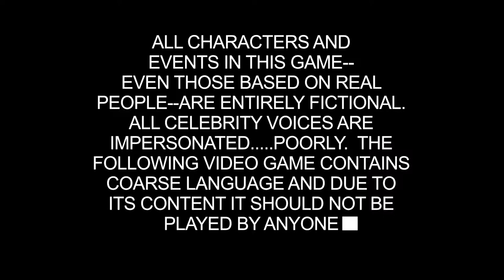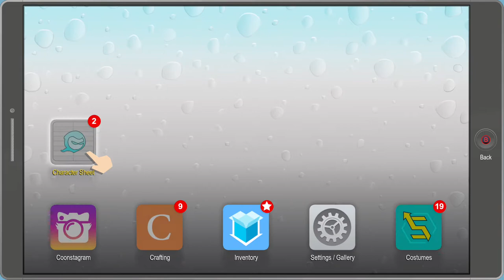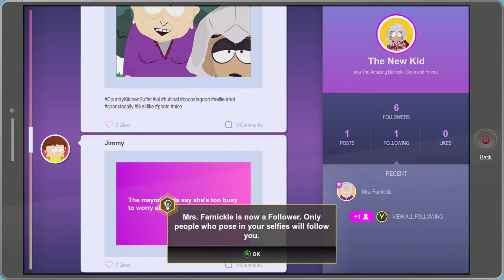South Park: The Fractured But Whole episode 1